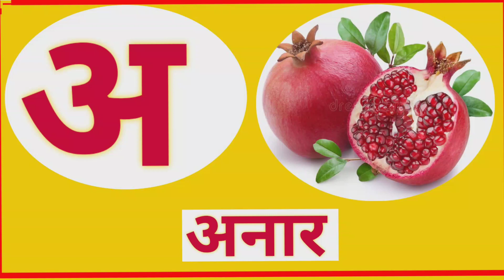अ से अनार, आ से आम, हिंदी वर्णमाला, अआइईउऊ, क से कबूतर ,a se anar, aa se aam, हिंदीस्वर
Hindi Varnmala
Nursery rhymes
हिंदी वर्णमालागीत
हिंदी स्वरब्यंजन
हिंदी बालगीत
बालगीत

yours query
ChunChun TV
hindi varnmala geet
hindi varnmala
हिंदी वर्णमाला
@Jhoola TV Nursery Rhymes & Kids Songs
@JhoolaTV Hindi
nfobells - Hindi
Hindi English Pathshala